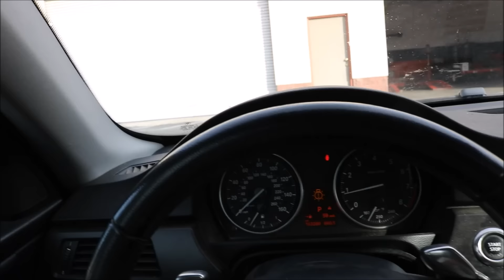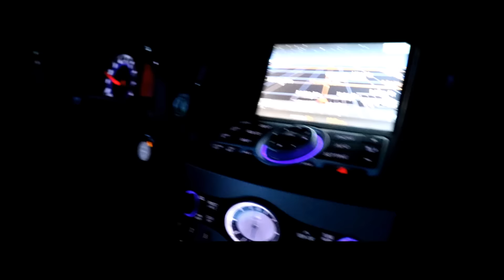Giving Turboed Civic Sleeper Look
Civics bumper finally fits, now should we paint the intercooler or no?

Add us on snapchat @andyeffsit & @g37david